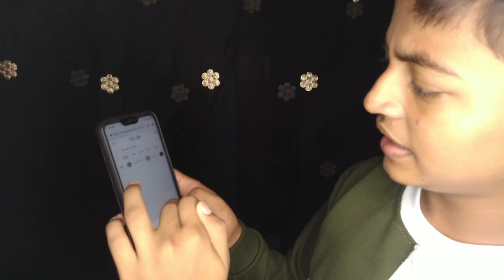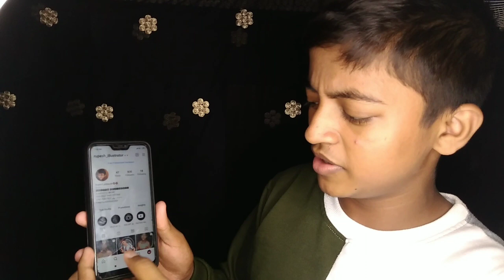HOW TO DOWNLOAD|| VECTOR ART BACKGROUND || BY RUPESH ILLUSTRATOR....